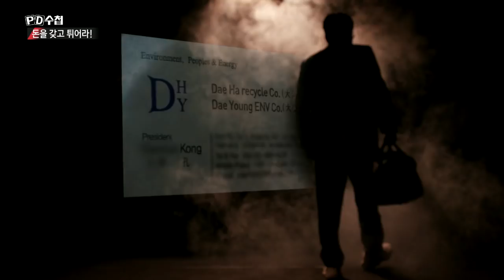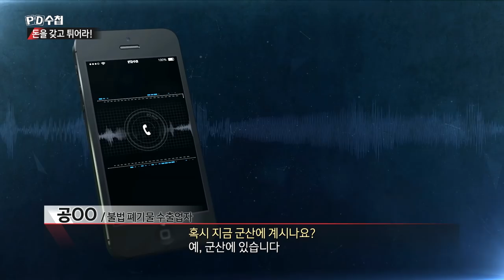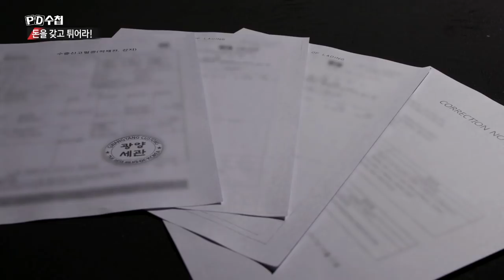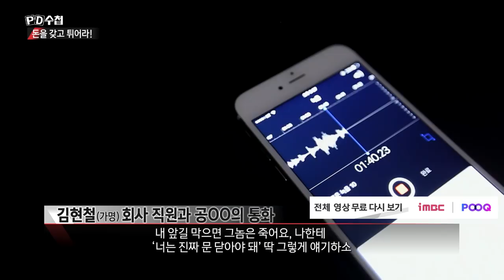3. 쓰레기 사냥꾼의 폐기물 투기 백태 - PD수첩 '쓰레기 대란 2부, 돈을 갖고 튀어라' (4월23일 화 방송 중)